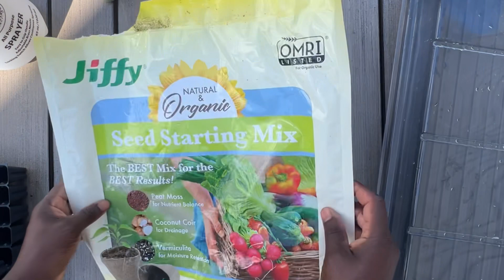Everything You Need for Seed Starting (5 Items)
Starting your own plants from seeds, whether indoors or outdoors, doesn't require much. All you need are five things to get started (six if you count the seeds). Linked below are the five items I use for starting my seeds. What do you use to initiate your own seeds?

Seed Tray (128 Cell)

1020 Tray (no holes)

All Purpose Sprayer

Humidity Dome

Seed Starter Mix